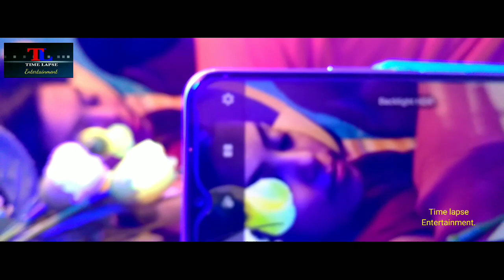CRIMINAL || HINDI DRAMA ( SHORT FILM ) || 2022 || TIME LAPSE ENTERTAINMENT || TARA P BHATTACHARJEE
Please do Watch Our Social Awarness Oriented Hindi Drama ( Short film ) " CRIMINAL "
Directed  by TARA P BHATTACHARJEE
Produced  by TARA PRASAD BHATTACHARJEE
Presented by TIME LAPSE ENTERTAINMENT
Staring KALI & RIYA

CRIMINAL | Hindi drama ( Short film ) | TIME LAPSE ENTERTAINMENT | 2022